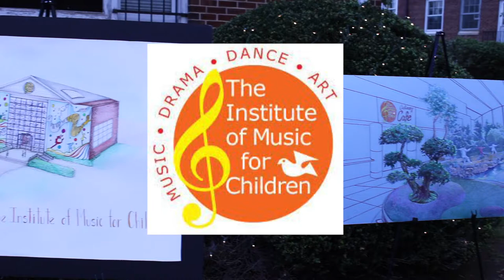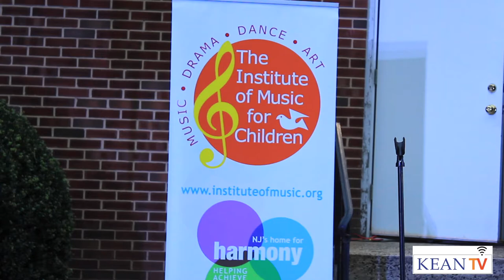Institute of Music for Children "Imagine"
Elizabeth, NJ